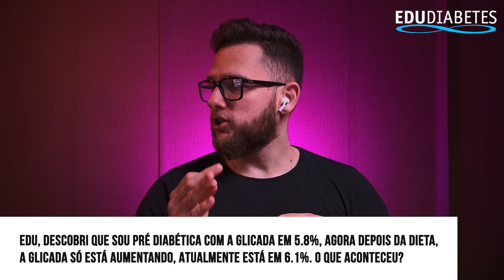AIRFRYER (FRITADEIRA DE AR QUENTE) PARA QUEM TEM DIABETES │ EDU Diabetes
AIRFRYER (FRITADEIRA DE AR QUENTE) PARA QUEM TEM DIABETES

📗 Fritadeira Air Fryer

📗 Aprenda a controlar o seu diabetes através da alimentação low carb 📗

No episódio dessa semana nós iremos falar sobre: airfryer para quem é diabético tipo 2, será que é uma combinação interessante? Falaremos também sobre um caso onde o paciente estava com a glicada em 5,8 e teve um diagnóstico de pré diabetes, e após começar a fazer uma dieta, a glicada acabou subindo para 6,1. O que será que aconteceu nesse caso? Falaremos também sobre um possível diagnóstico a partir de um valor de glicemia em jejum. Três excelentes conteúdos. Não deixe de assistir até o final. Eu tenho certeza que você sairá daqui aprendendo cada vez mais.

00:00 - SE INSCREVA! | Airfryer para quem tem diabetes
10:56 - Considerações finais | SE INSCREVA!

🎥 Vídeos importantes

- SOBRE CANAL EDU DIABETES: Independentemente do seu tipo de diabetes (diabetes tipo 2 ou diabetes tipo 1), você encontrará muitas dicas de controle de diabetes no canal EDU Diabetes, pelo Edu Rodrigues. Temos muito conteúdo sobre alimentos para comer quando você possui Diabetes, receitas para diabéticos, vídeos sobre atividade física, suplementos para diabéticos, medicamentos e muito mais. Falamos sobre níveis normais de açúcar no sangue, como manter o açúcar no sangue o mais próximo possível do normal, sem sacrificar toda a sua dieta. Como fazer uma dieta para diabéticos mais agradável ao criar um plano de refeições para diabéticos. E, acima de tudo, apoiamos e ajudamos uns aos outros a aprender e permanecer fortes contra essa terrível doença crônica. Diabetes com Edu combina conhecimento científico baseado em evidências e serve a você o melhor dos dois mundos sem preconceito. SOBRE EDU RODRIGUES: Farmacêutico/Bioquímico, Educador em Diabetes Edu, é um farmacêutico especialista em Diabetes, atenção farmacêutica e prevenção de complicações decorrentes do Diabetes. Ele possui Diabetes tipo 01 há mais de 20 anos, tendo ajudado centenas de pacientes em sua carreira até agora. Isenção de responsabilidade: Quaisquer informações sobre doenças e tratamentos disponíveis neste canal são apenas para orientação geral e nunca devem ser consideradas um substituto para o conselho fornecido pelo seu médico ou outro profissional de saúde qualificado. Sempre procure o conselho de seu médico ou outro profissional de saúde qualificado se tiver dúvidas sobre sua condição médica.

Assuntos relacionados